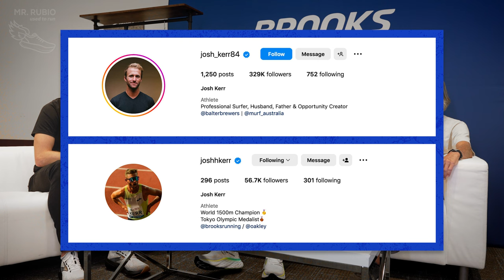Josh Kerr - Olympic Medalist and 1500m World Champ | Mr. Rubio Used to Run Ep. 7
Josh Kerr joins us this week to talk about his rise to fame in the running world. From his early days running with the Edinburgh athletic club, to taking bronze at the 2020 Olympics, and finally defeating Jakob Ingebrigtsen at the 2023 World Championships, Josh has proven to be one of the most dominant 1500m runners in the world.

Amazon Music

Josh Kerr - Olympic Medalist and World Champion | Mr. Rubio Used to Run Ep. 7